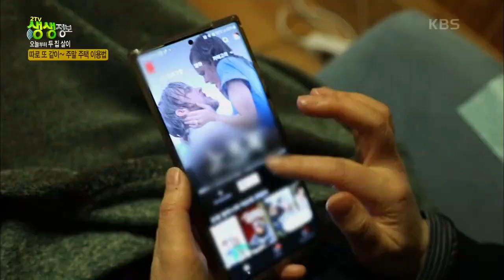[2TV 생생정보] 1층 사는 아내와 2층 사는 남편?! 부부의 동상이몽 주말 주택 | KBS 211210 방송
[오늘부터 두 집 살이] 1층 사는 아내와 2층 사는 남편?! 부부의 동상이몽 주말 주택
활동적인 걸 좋아하는 아내와
조용히 있는 것을 좋아하는 남편
서로 정반대의 부부
따로 또 같이~ 부부의 주말 주택 이용법
20211210